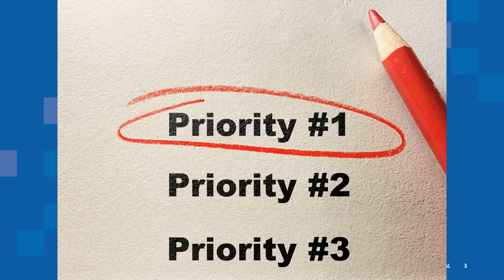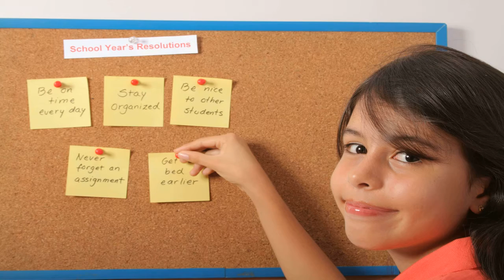Student Series: Time Management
What does time management mean to you?  When I think of time management, I think of making sure I focus.